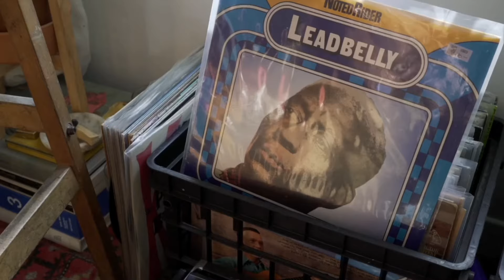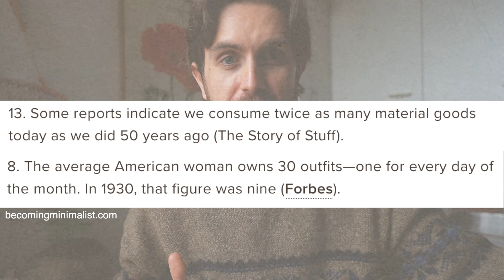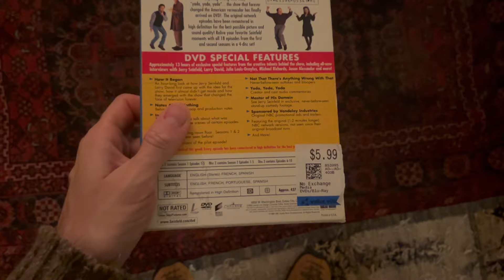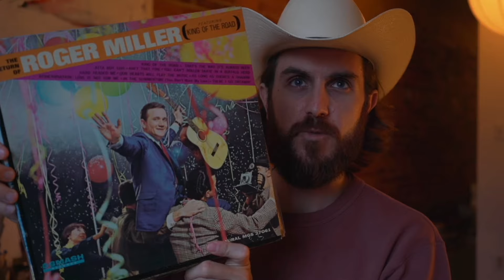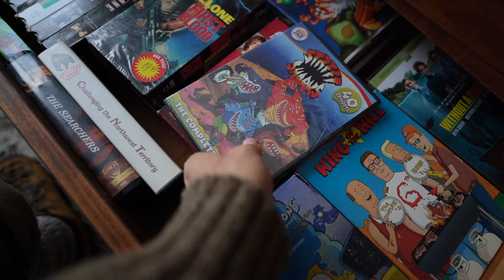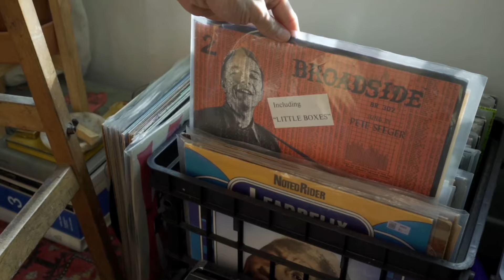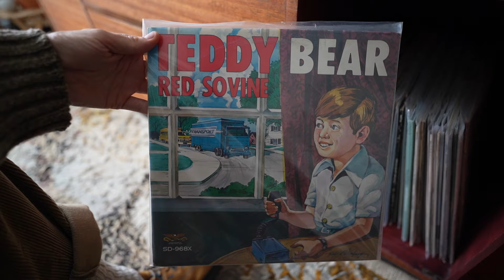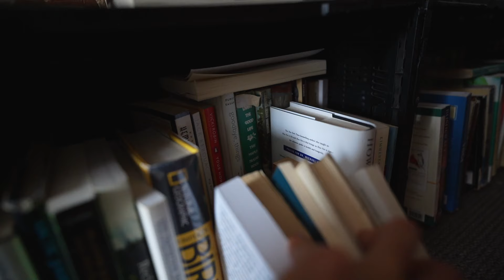Collecting Physical Media as a Minimalist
With physical media now regaining popularity, is there a way for collecting to be reconciled with minimalism?

My dumbphone - Cat S22 Flip
(USA Link)
(Canada Link)

The mic I use:
(Canada Link)
(USA Link)

The camera I use:
(Canada Link)
(USA Link)

Lens:
(USA Link)
(Similar Lens Canada Link)

Chapters:
00:00 Intro
00:53 My background with minimalism
02:32 My background with physical media
05:03 Curation vs. collection
07:39 Limiting your storage space
08:20 My DVD & VHS collection
10:39 My record collection
12:56 My book collection
14:39 Final thoughts